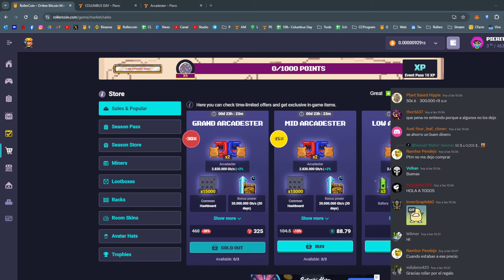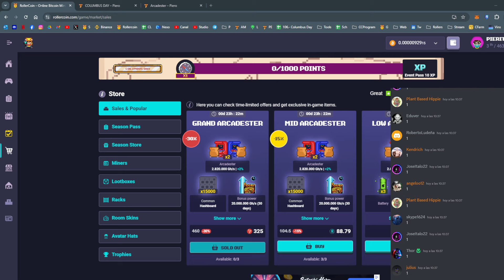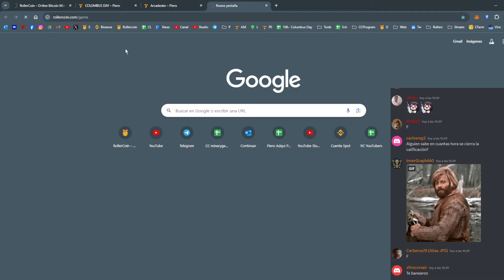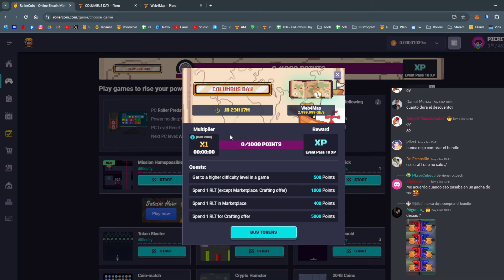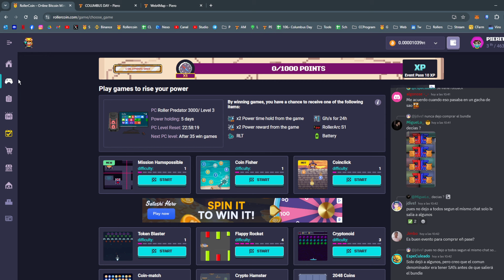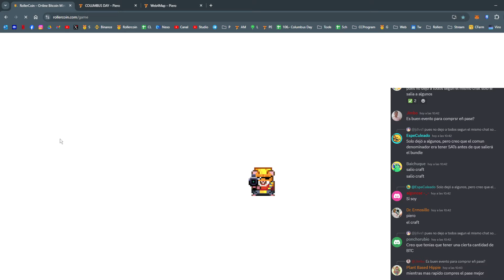COLUMBUS DAY!! MINI EVENTO Y CARRERA! + BUNDLE CON SORPRESA!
Para ganar 25$ tienes que teenr 100$ en la cuenta durante 30 días, no importa en que crypto (sugieron una estable)